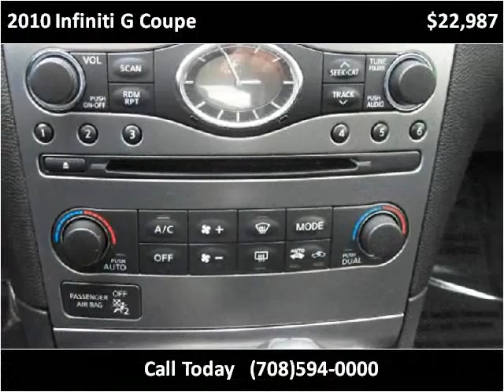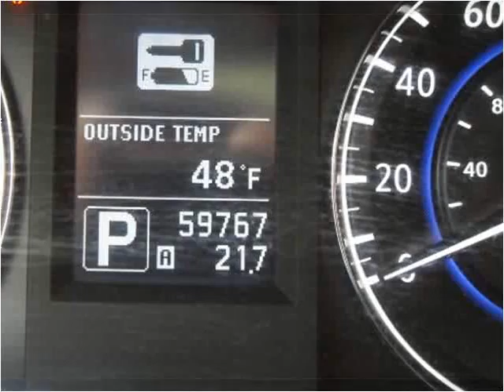2010 Infiniti G Coupe Used Cars Bridgeview IL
This 2010 Infiniti G Coupe is available from Midway Autohaus.